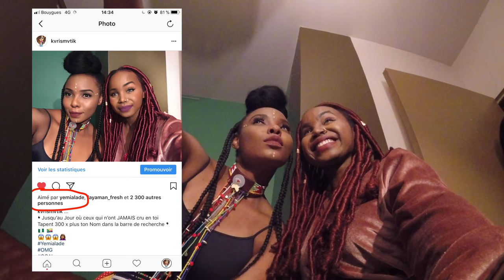CONCERT YEMI ALADE VLOG | 🇰🇲🇳🇬J'AI ÉTÉ REPÉRÉ PAR YEMI ALADE 😭 LIVE BUMBUM x JOHNNY ...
MA RENCONTRE AVEC  YEMI ALADE
      JE SUIS SON SOSIE POUR DE BON ???

Aujourd'hui  VLOG : LE CONCERT DE YEMI ALADE À MARSEILLE  ,
DEPUIS le NIGER jusqu'aux COMORES là
REGARDE SEULEMENT ...